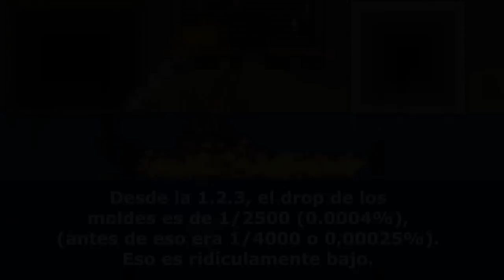Guía fácil para farmear los moldes de llaves - Terraria 1.2.4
Funciona para la 1.2.3 y 1.2.4.1 también, método para farmear los moldes luego que las cabezas de meteorito quedaran inútiles :c